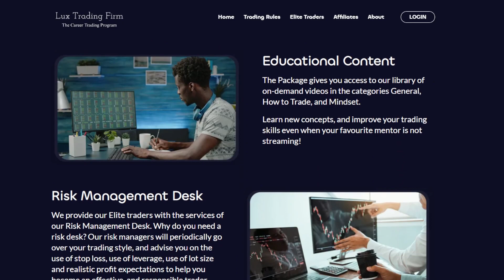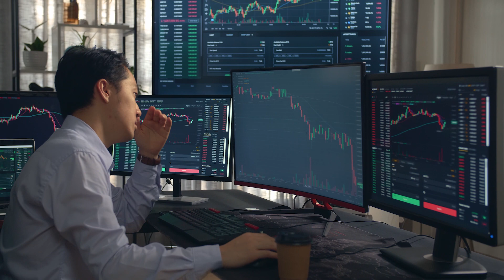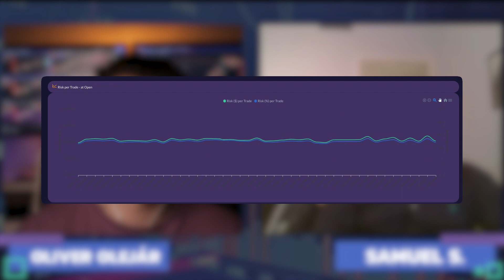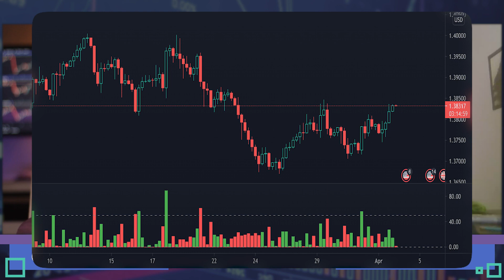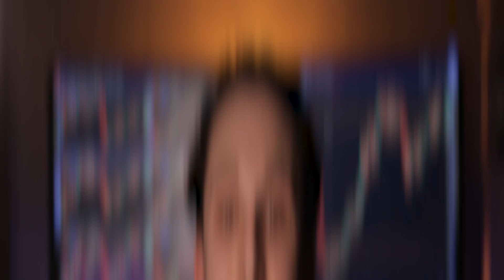$500,000 Funded Trader Interview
Become a Funded Career Trader at Lux Trading Firm.

Today I interview one of our 500k-funded traders Samuel. You'll learn about his success story, which led him to trade half a million now.